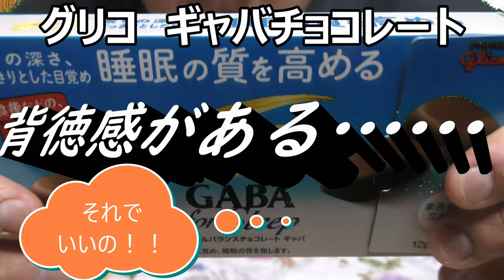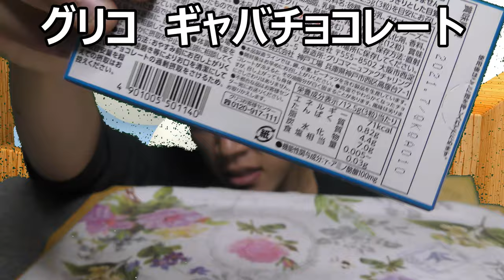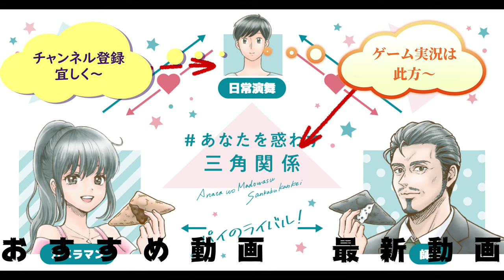グリコのGABAチョコレートチョコレートは寝る前に食べる！？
グリコのGABAチョコレートを食べてみ……って、これ、寝る前に食べるチョコレートなの！？そんなのが有るんですね～だけどそれは流石に……なので……